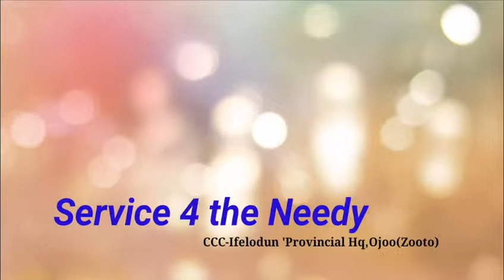Service for The Needy @ CCC Ifelodun Parish HQ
Another Edition from CCC Ifelodun by Olusho Zooto, Watchout this Service for the Needy in Celestial Church of Christ Ifelodun,Provincial Headquarters Abatakan Ojoo Ibadan Nigeria_Shepard in charge Alex Olufunmilayo Zooto Ifelodun ZootoTv funmi.funmi566 celemimo ‭| cccIleriOluwaHouston CCC IleriOluwaParish CelestialChurch #churchesinhouston